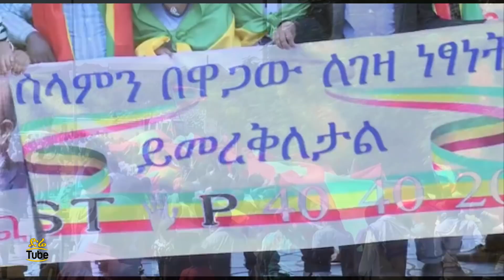ETHIOPIA - የከተማው ነዋሪ ባለመስማቱ የተነሳ የቀዘቀዘ አቀባበል በድሬዳዋ የጠበቀው አርበኞች ግንቦት 7!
ETHIOPIA - የከተማው ነዋሪ ባለመስማቱ የተነሳ የቀዘቀዘ አቀባበል በድሬዳዋ የጠበቀው አርበኞች ግንቦት 7! | የአርበኞች ግንቦት 7 አመራር አባልም ዶ/ር ሰለሞን ረታ የተቀበላቸው የድሬ ነዋሪ ማነሱ ማዕቀብ በመኖሩ ምክንያት እንደሆነ እንደሚረዱ ተናግረዋል።